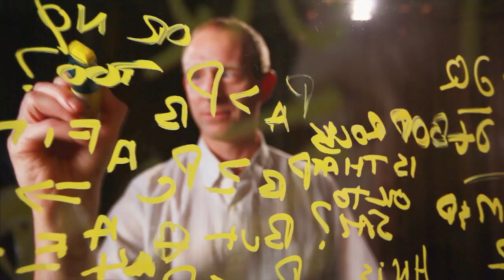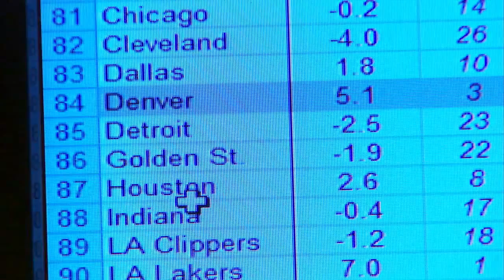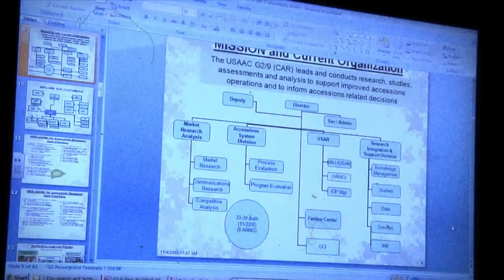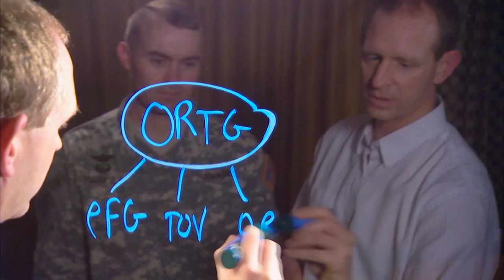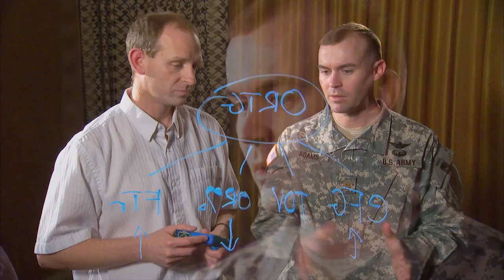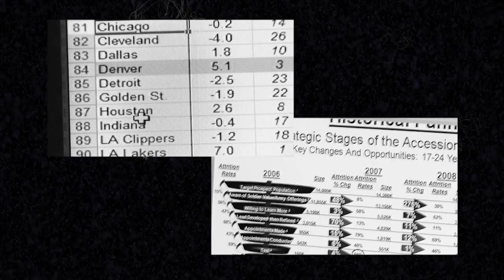I've Got Skills - Episode 9 - ORSA Officer / NBA Analyst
See what comparable skills are used in the Army career of Operations Research Systems Analyst and the civilian career of Director of Quantitative Analysis in the NBA.